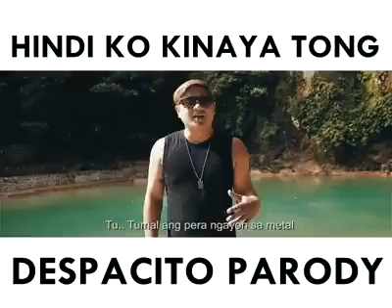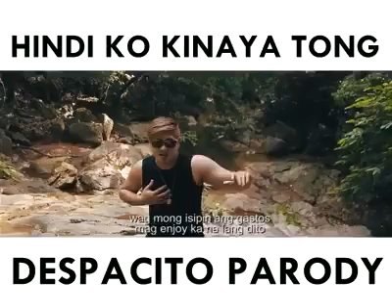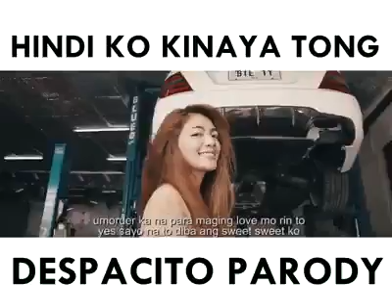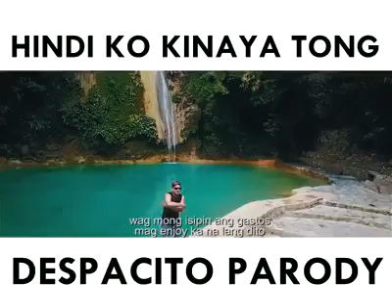Despacito Parody (Bes Pancit Oh)